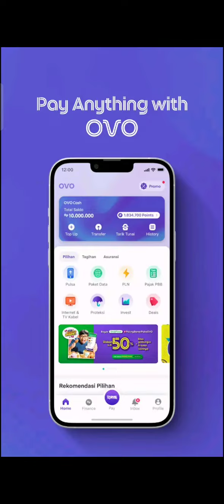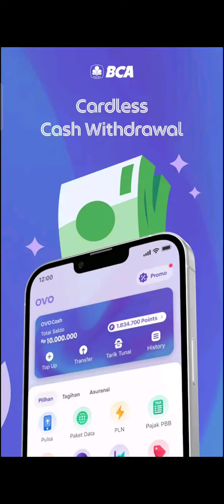ادفع كل فواتيرك بسهوله من تطبيق واحد بتطبيق OVO